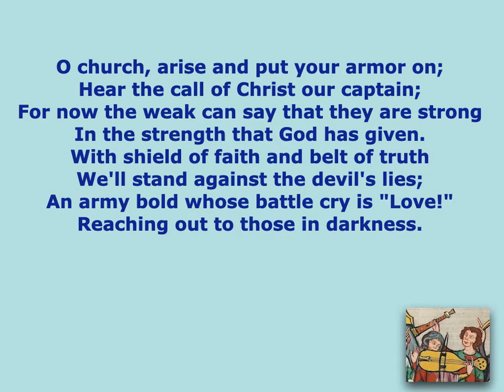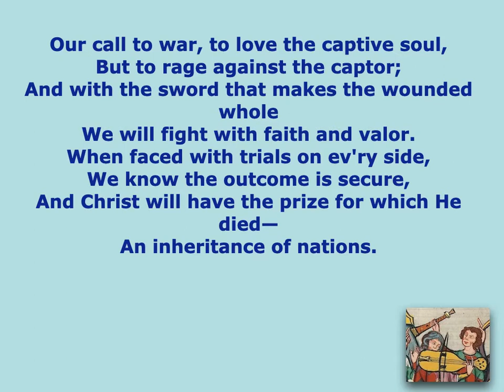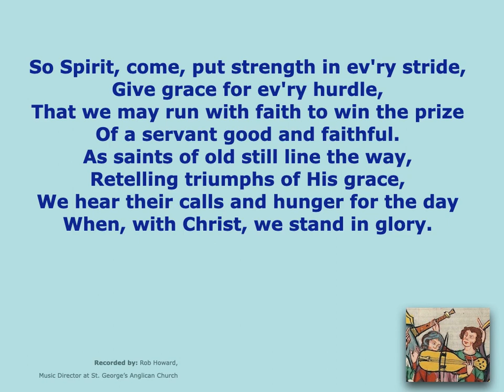O Church, Arise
Recording (with lyrics) of the hymn, "O Church, Arise"
Text: Keith Getty and Stuart Townend; Tune: Getty & Townend.                                                             Copyright:  2005 ThankYou Music Recorded by Rob Howard, Music Director at St. George's Anglican Church.